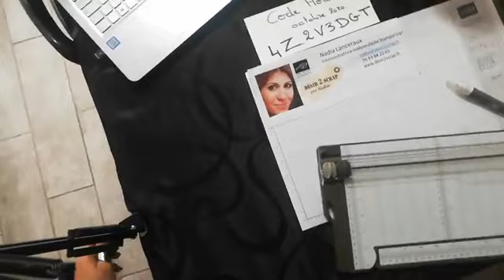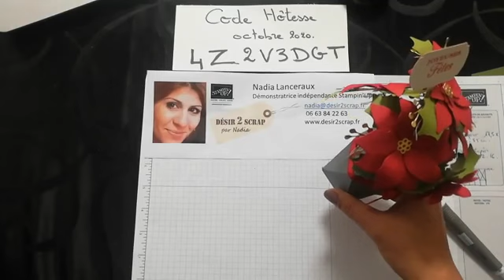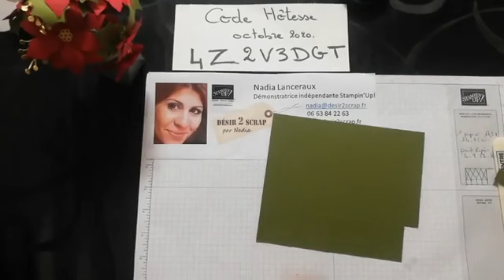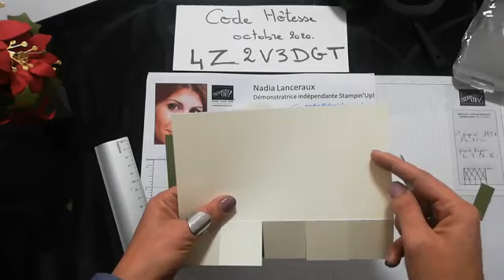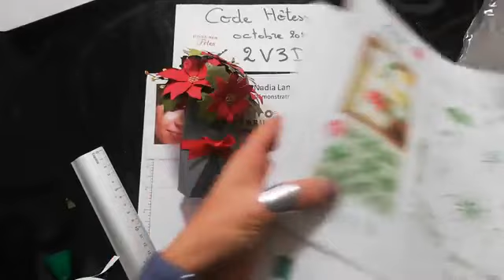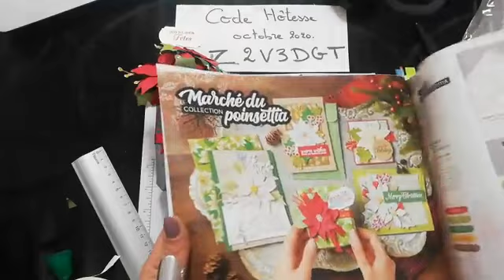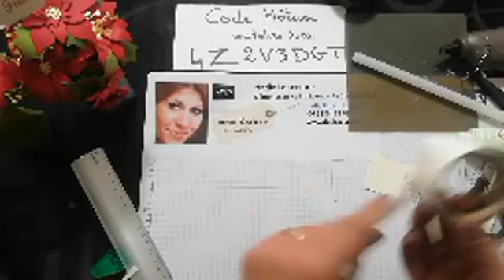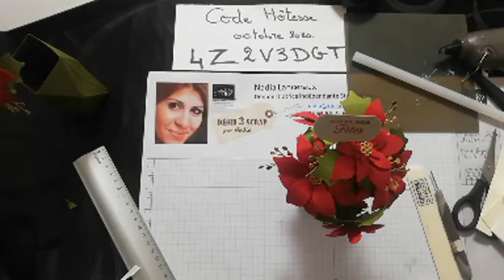Mon vase Poinsettia Replay Live facebook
Voici le replay
avec mes excuses pour un début un peu humoristique 🤣
Le ridicule ne tue pas mais met de la joie en cette période difficile!
Vous pouvez bien sûr retrouvez le tutoriel en image sur mon blog
Pour vos achats en ligne inférieur à 200€ vous pouvez utiliser ce lien avec le code hôtesse du mois d'octobre 2020
Lien de boutique en ligne sans code Hôtesse ( noter que dès que vous atteignez 200€ vous devenez automatiquement hôtesse et bénéficier donc des avantages de ce titre.